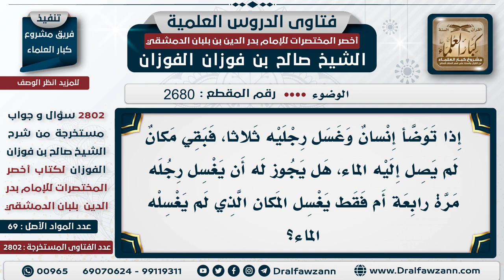[2680 -2802] حكم من ترك موضعاً لم يصله الماء في الوضوء - الشيخ صالح الفوزان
السؤال: إذا توضأ إنسان وغسل رجليه ثلاثا، فبقي مكان لم يصل إليه الماء، هل يجوز له أن يغسل رجله مرة رابعة أم فقط يغسل المكان الذي لم يغسله الماء؟
الجَوَابُ: إن كان أنه رأى النقص في الحال وأعضاؤه ما نشفت؛ فإنه يغسل الباقي فقط؛ لأنها ما فاتت الموالاة أما إذا كان أنها يبست أعضاؤه، ولا درى عن النقص إلا بعد وقتٍ طويل، وفاتت الموالاة؛ فيعيد الوضوء من جديد؛ لأن النبي ﷺ رأى رجلًا في قدمه لمعة لم يصبها الماء؛ فأمره قال له: (ارجع فأحسن وضوءك)، ما قال له ارجع اغسل هذه اللمعة فقط؛ بل قال: أحسن وضوئك، فإذا فاتت الموالاة؛ فإنه يعيد من جديد.

للاشتراك في قناة الشيخ صالح الفوزان
سؤال وجواب من شرح أخصر المختصرات ( 2802 ) مقطع

للاستفسار والإقتراحات والدعم
رئيس الفريق
لمشروع كبار العلماء